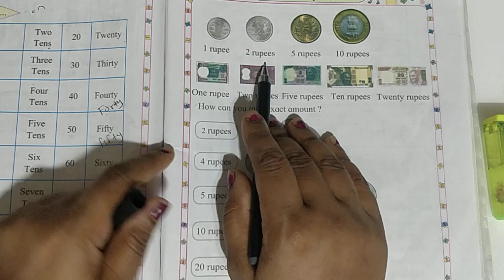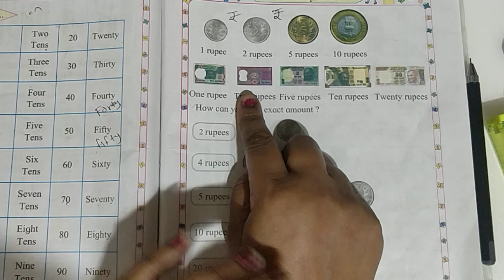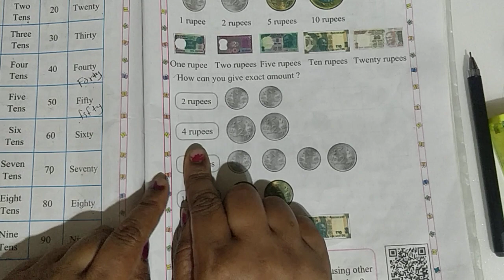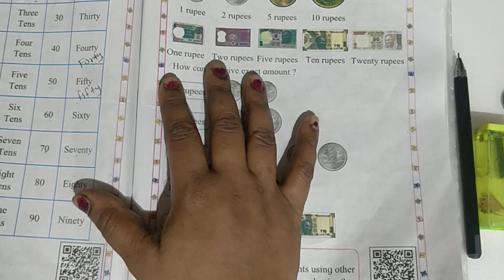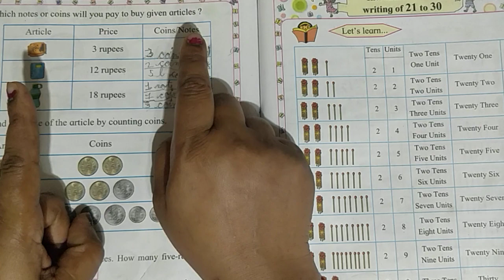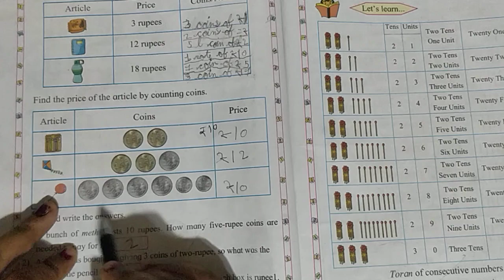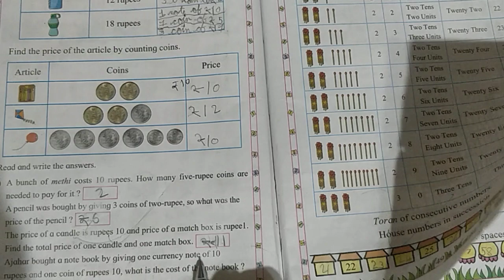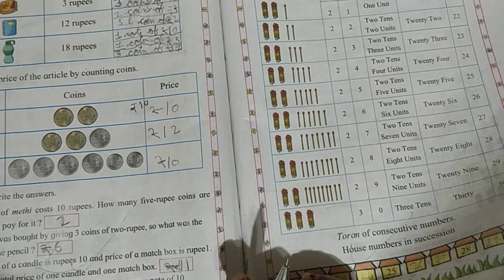Std. 1st | Maths | topic: Coins and currency notes| explanation with real currency.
currency notes and coins..